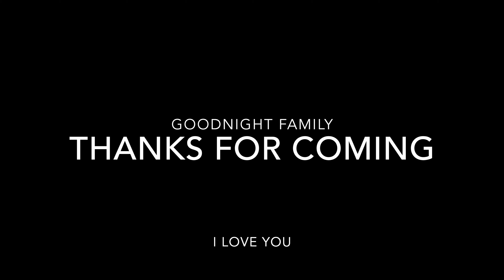"The Dopest" LIQUID DIAMOND Disposable Review!!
Welcome Family!

This channel does NOT condone underage consumption. All participants are over the age of 18+ with a LEGAL medical card or 21+ in a recreational state.